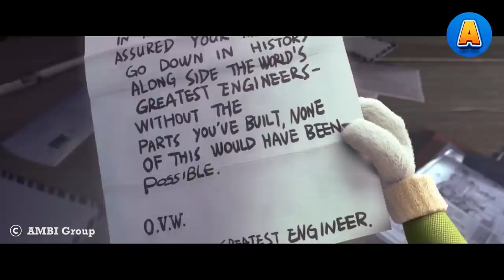A Clever Snowy Fox Can Camouflage Itself Like Snow to Outwit the Bad Walrus